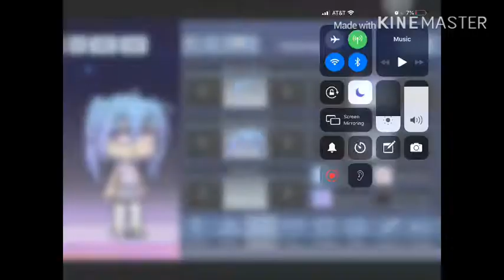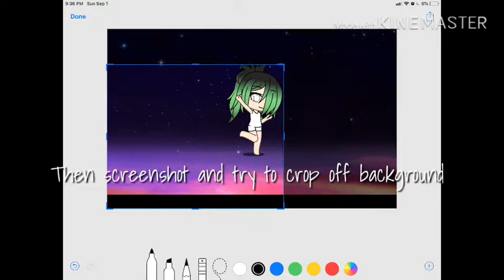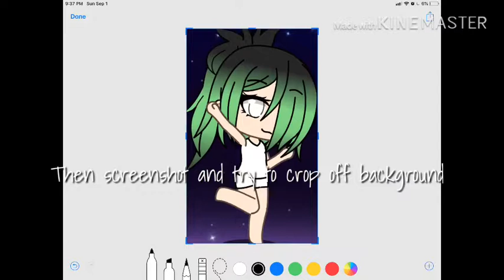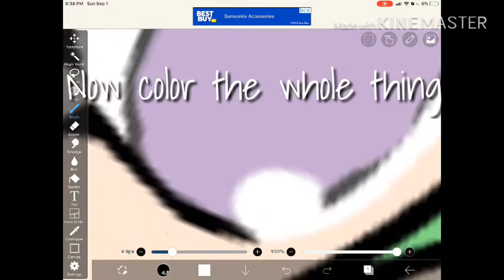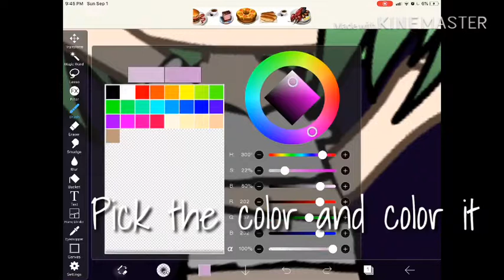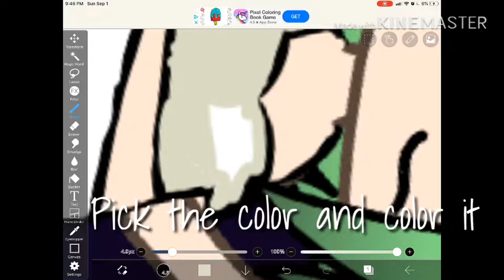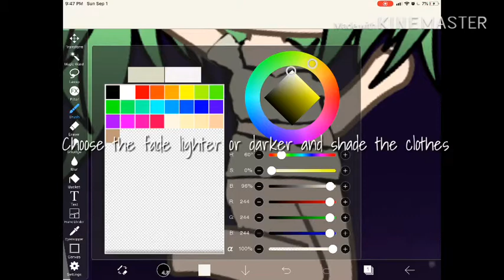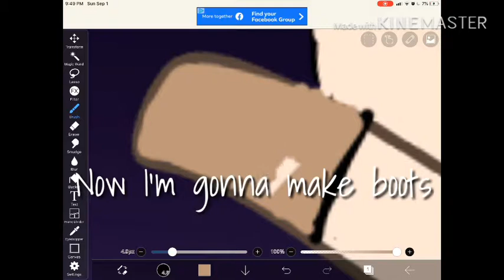How I edit~shauna